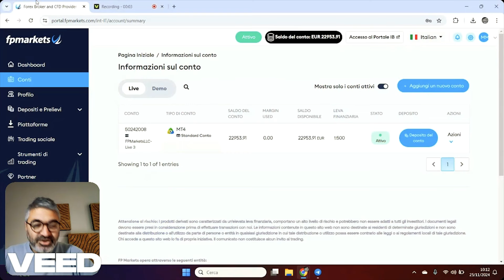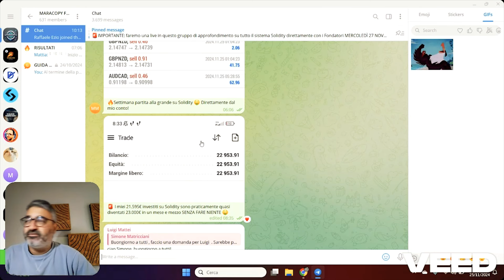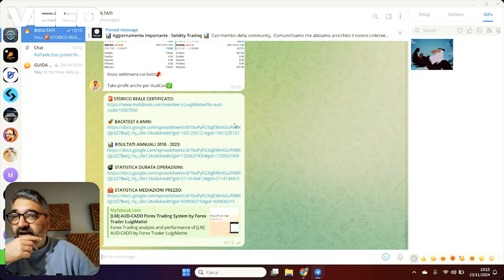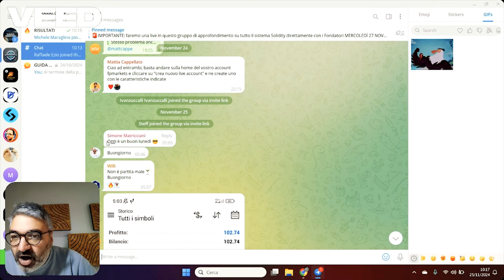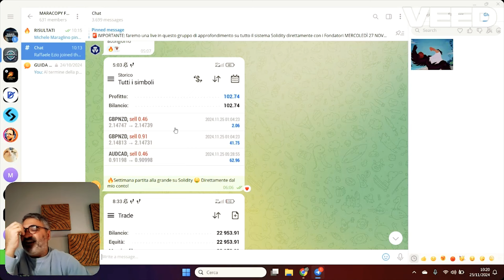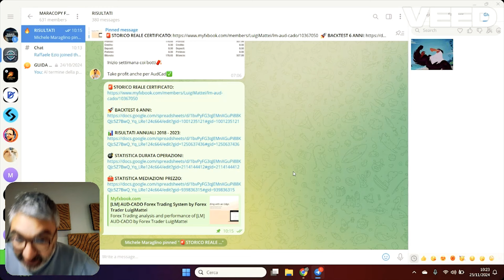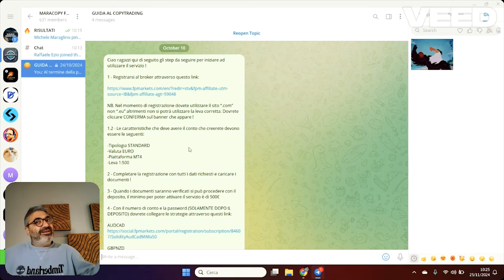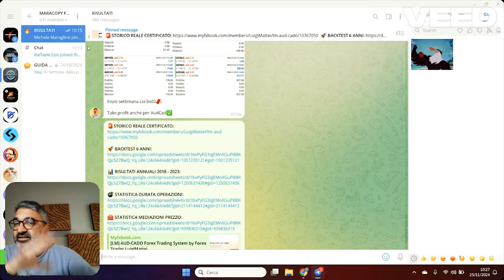Voi forse non avete capito...😡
(per avere il supporto dedicato selezionare "SI" sulla voce "ti ha invitato un partner")

Codice MARA10 per il 10% di Sconto su tutti gli abbonamenti!

🔥FREEDOM 24
Ottieni fino all'8,81% con i nuovi piani di risparmio su Freedom24 e ottieni 20 azioni regalo del valore di 3-800$ ciascuna!👇

🚨Come ottenere le azioni regalo:
Iscriviti con il link che trovi sopra e Ricarica il tuo conto in euro (o un importo equivalente in dollari) entro il 31 agosto 2024 ed otterrai fino a 20 azioni regalo del valore di 3-800 USD ciascuna!

- 3 AZIONI IN REGALO: Ricarica di €5000 e attiva il codice promozionale WELCOME5 (ho fatto vedere nel video come si fa)
- 7 AZIONI REGALO: Ricarica di €20.000 e attiva il codice promozionale WELCOME20 (ho fatto vedere nel video come si fa)
- 10 AZIONI REGALO: Ricarica a partire da €50.000 e attiva il codice promozione WELCOME50 (ho fatto vedere nel video come si fa)

🚨EXCHANGE CRYPTO CHE USO:

BINGX
🔥5000$ in MEMECOIN GRATIS prelevabili + 4000$ BONUS completando le task PER TUTTI I MIEI UTENTI (VECCHI E NUOVI)👇

BITGET
💸 +6.200$ BONUS per i Nuovi Utenti su BITGET! (e i primi 200$ SENZA FARE NIENTE!)👇
📈 Ti basta iscriverti a Bitget (ottieni anche il 10% di sconto A VITA sulle trading fee) da questo
👇DOPO L'ISCRIZIONE VAI SU QUESTO LINK E PRENDI I TUOI BONUS!

BYBIT
🚨$500 di Trading Bonus su Bybit💵 Ti arrivano SUBITO gratis solo iscrivendoti!